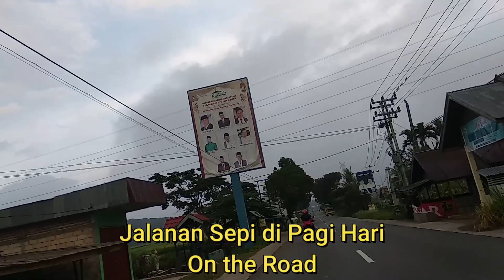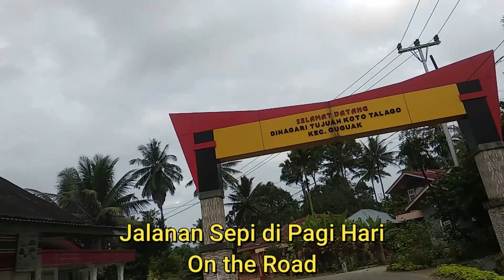Suasana di Jalan Raya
Kondisi Jalan Raya Di Pagi hari
Lima Puluh Kota